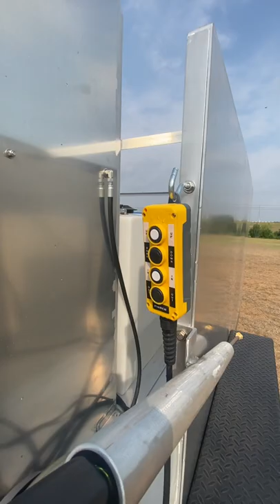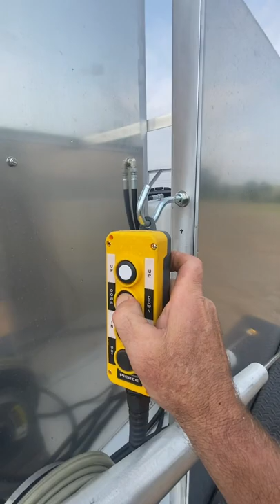Trash can cleaners Economy trailer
This is our economy Single Bin Lifter trailer dual axle 5 1/2 gallon per minute pressure washing system with a built-in heater aluminum sidewalls custom hopper Blondie head Perkins Lifter pressure washing wind retractable hose reel 50 foot hose $57,500￼on